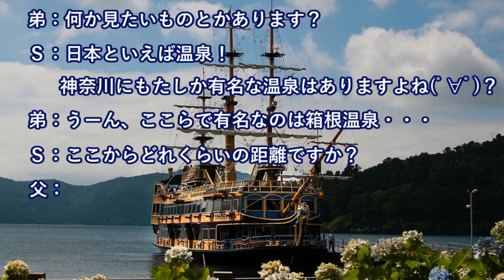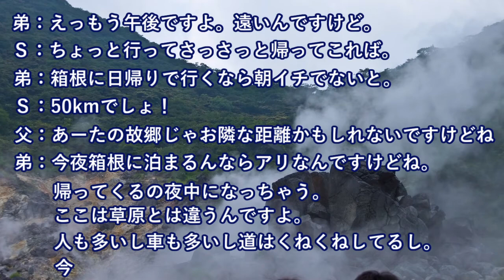モンゴル族の知り合いが来日⇒日本とモンゴルの違いに思わずしょぼーん・・【日本大好き外国人】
【韓国の反応】日仏初！日本の自衛隊とフランス海軍が共同訓練を実施！仏はフリゲート艦参加！

【海外の反応】『ファイナルファンタジー』にこんな電車出てこなかった？→「これが新しい京都の電車らしい。」【すごい日本】

【中国人の反応】中国人観光客が日本・成田空港で暴動…愛国爆発！国歌を歌った結果ｗｗｗ

海外の反応　仰天 「韓国が挽回するのは絶対不可能だ」 中国が”愚民化教育の撤回”を嘲笑。

【海外の反応】外国の空港で食べた「日本のとんかつ」クオリティがなんかちょっと違う・・「話にならないけど」